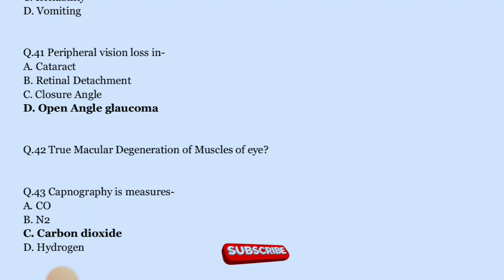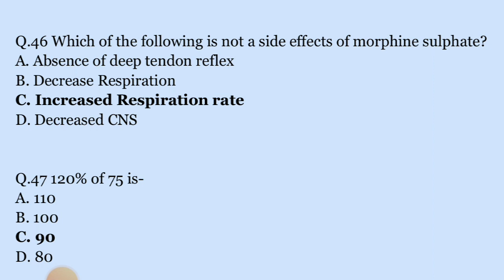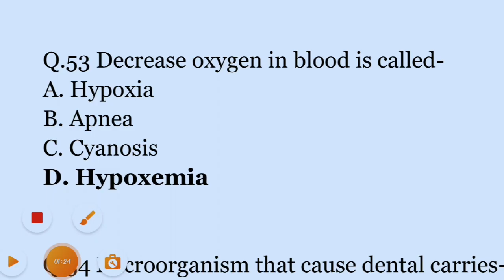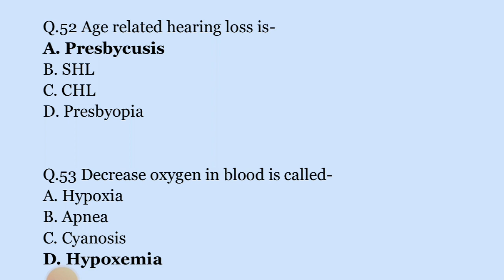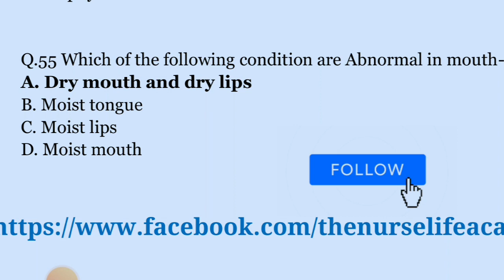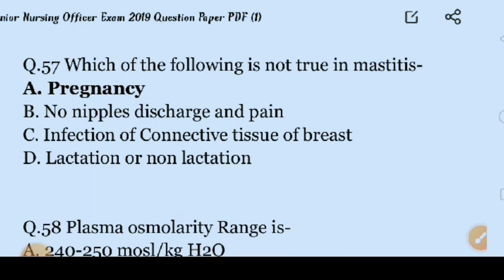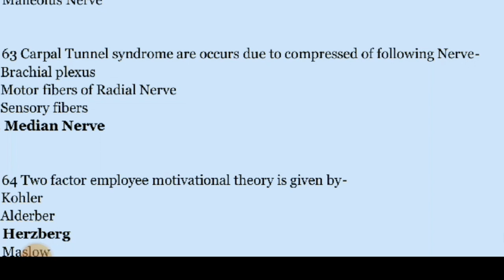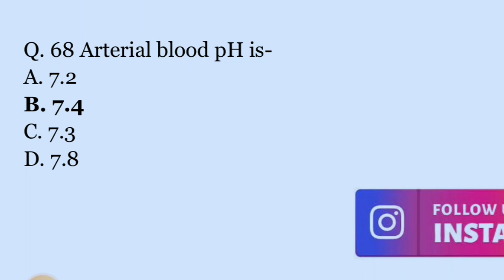Important questions and answers for ESIC, AIIMS,RRB, DSSSB NURSING OFFICER EXAM|imp nursing mcqs